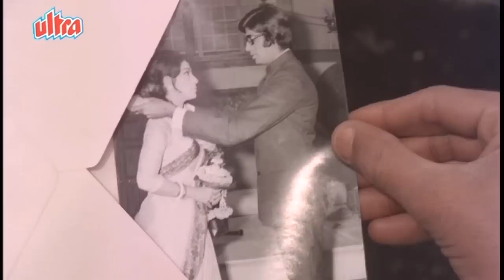Amitabh Bachchan & Mala Sinha clear their misunderstandings | Sanjog | Bollywood Scene 7/28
Amitabh Bachchan & Mala Sinha clear their misunderstandings | Sanjog | Bollywood Scene 7/28 from super hit movie Sanjog (1971).
Starring: Amitabh Bachchan, Mala Sinha, Aruna Irani, Johny Walker, Nazir Husain, Madan Puri, Keshto Mukherjee, Ramesh Deo
Director: S S Balan,  Music: R D Burman